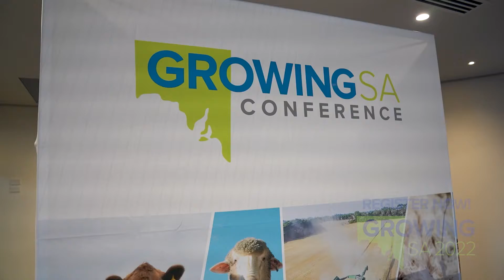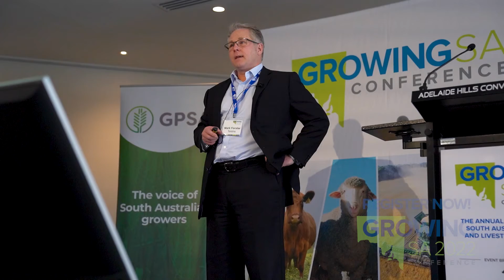Register NOW for Growing SA 2022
For the first time in three years, GROWING SA is back!
GROWING SA offers a full day conference on Tuesday 30 August. Your conference ticket is packed full of value including all-day catering, plenary session, exhibition and the delegate satchel. Start your day with a light breakfast and barista-made coffee, graze your way through a buffet lunch and wrap up the day with a post-conference networking drink!

Why not add-on the optional activities being held on Monday 29 August? The morning holds the Livestock SA and Grain Producers SA Annual General Meetings, while the evening offers the GROWING SA CropLife International Dinner – secure your seat when you book your conference ticket!

All activities will be held at the Adelaide Hills Convention Centre, 145A Mount Barker Road, Hahndorf.